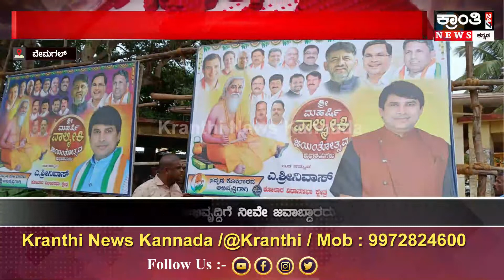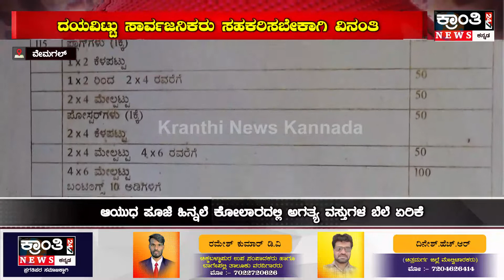VEMGAL |ವೇಮಗಲ್ನಾದ್ಯಾಂತ ಹಾಕಿದ್ದ ಪ್ಲಕ್ಸ್ ಬ್ಯಾನರ್ ತೆರವು | ಅನುಮತಿ ಕಡ್ಡಾಯ ಮುಖ್ಯಾಧಿಕಾರಿ |SATHYANARAYANA V